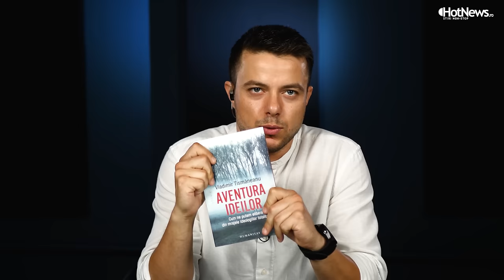INTERVIU Vladimir Tismăneanu despre alegerile prezidenţiale din România și din SUA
„Alegerile din SUA îşi vor pune amprenta asupra destinului NATO”, susţine Vladimir Tismăneanu într-un interviu pentru publicul HotNews.ro. Profesor de ştiinţe politice în SUA cu preocupări de cercetare de-o viață în domeniul extremismului comparat, Tismăneanu a analizat consecinţele pe care alegerea noului preşedinte al SUA le poate avea pentru România.

Istoricul vorbește și despre liderii politic care vor candida la alegerile prezidențiale din România. El povesteşte un episod din urmă cu aproape 20 de ani, când Mircea Geoană era preşedintele PSD şi-i promisese că va fi prezent la şedinţa solemnă din Parlament, în cadrul căruia avea să fie condamnat regimul comunist din România. Coordonatorul „Comisiei Tismăneanu” spune că Mircea Geoană nu şi-a respectat cuvântul şi a boicotat întrunirea istorică, pentru că avea o motivaţie personală: voia să fie desemnat de partid drept candidat la alegerile prezidenţiale din 2009. „A acceptat şantajul lui Ion Iliescu, preşedintele de onoare al PSD”, spune Tismăneanu.

00:00 INTRO
01:30 Despre dezbaterea prezidențială din SUA
05:53 Ce înseamnă trumpism și bidenism
16:35 Cum poate influența președintele SUA războiul din Ucraina
26:40 Ce ar trebui să învețe leadership-ul american din istoria Europei de Est?
29:30 Cu ce a rămas după votul din 9 iunie
32:35 Despre prestația Elenei Lasconi
38:30 Cum evaluează coaliția PSD-PNL
40:50 Ce așteptări are de la viitorul președinte al României
43.30 Despre candidații la prezidențiale
46:00 O poveste cu Mircea Geoană: „A acceptat şantajul lui Ion Iliescu”